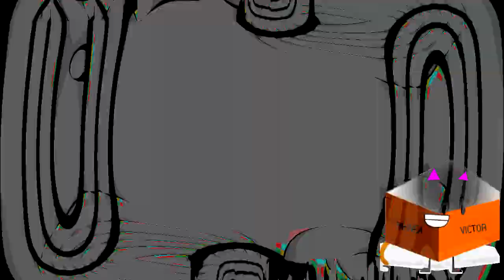Nick Games In Weird Code Effects Round 2 vs CautionusSky45 And Everyone (2/40)